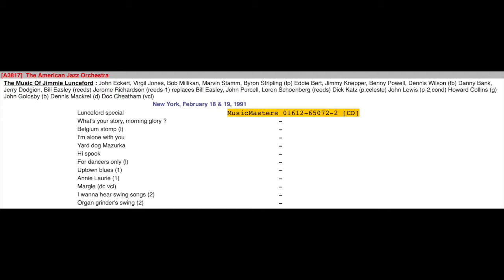The American Jazz Orchestra Plays Jimmie Lunceford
The Music Of Jimmie Lunceford :
John Eckert, Virgil Jones, Bob Millikan, Marvin Stamm, Byron Stripling (tp)
Eddie Bert, Jimmy Knepper, Benny Powell, Dennis Wilson (tb)
Jerry Dodgion, John Purcell, (as)
Bill Easley/Jerome Richardson, Loren Schoenberg,  (ts)
Danny Bank (bar)
Dick Katz (p,celeste) John Lewis (p-2,cond) Howard Collins (g) John Goldsby (b) Dennis Mackrel (d) Doc Cheatham (vcl)
  New York, February 18 & 19, 1991

Lunceford special
What's your story, morning glory ?             -
Belgium stomp (l)             -
I'm alone with you             -
Yard dog Mazurka             -
Hi spook             -
For dancers only (l)             -
Uptown blues (1)             -
Annie Laurie (1)             -
Margie (dc vcl)             -
I wanna hear swing songs (2)             -
Organ grinder's swing (2)             -